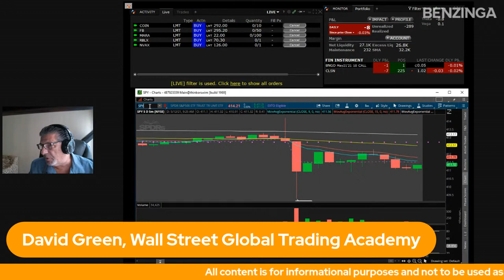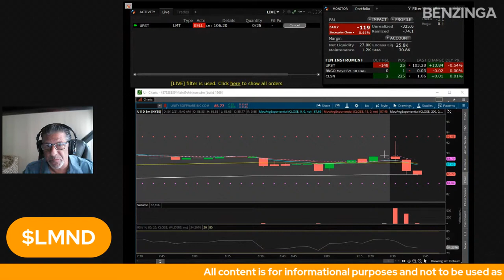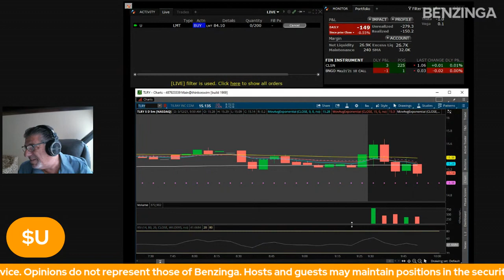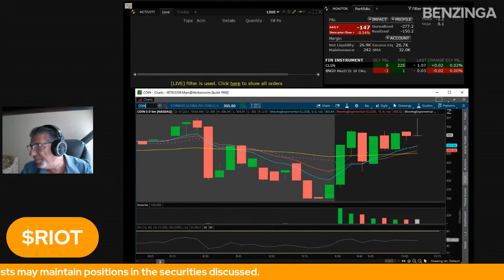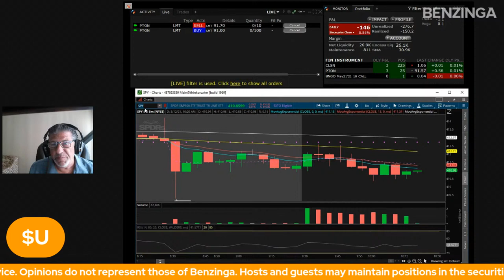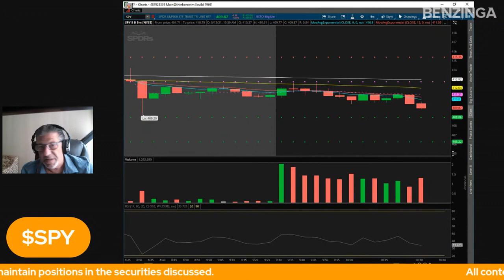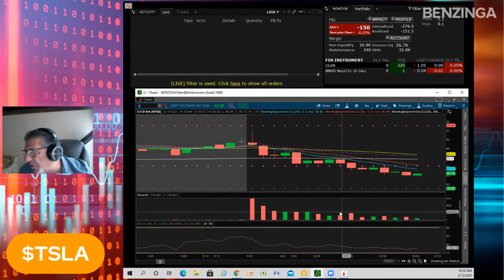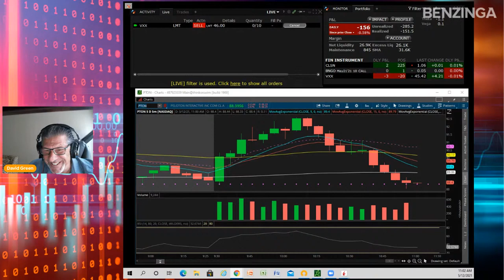Day Trading | Wall Street Global Trading Academy | Benzinga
I am Peter Tuchman your Moderator with David Green your Teacher.
We have launched a day Trading Technical Analysis Courses.

Learn everything David Green and I know about trading! Combined over 40 years of experience! Step into trading, becoming an expert with time in 2021! Let's normalize wanting more for ourselves, let's normalize learning from people with REAL Wall Street experience!

☝🏽This is a proven system /course that will not overwhelm you but will help you get "Unstuck"!